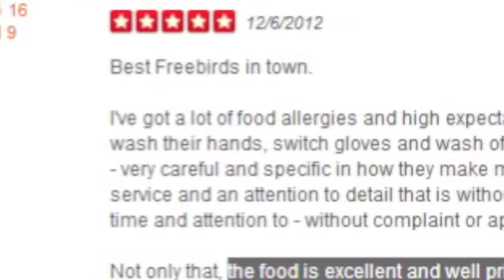Freebirds opening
New Project